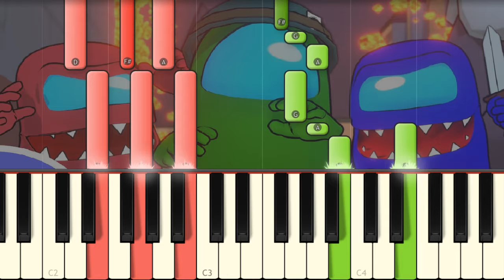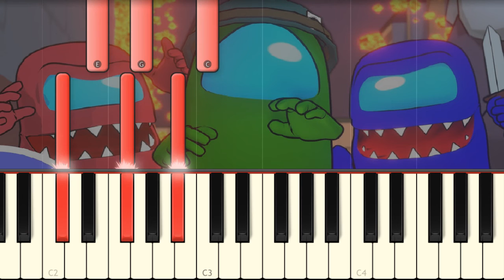Descend ▶ AMONG US SONG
This is Kyle Allen Music Among us song played on piano!